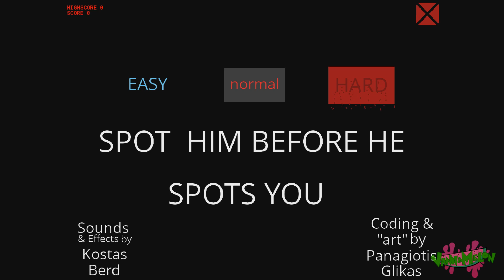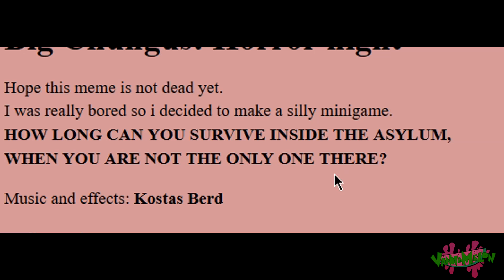Fluttershy plays 3 BIG CHUNGUS GAMES. 🍉 | Watch at your Own Risk.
brb deleting my entire account within 24 hours bye.

ABOUT VANNA